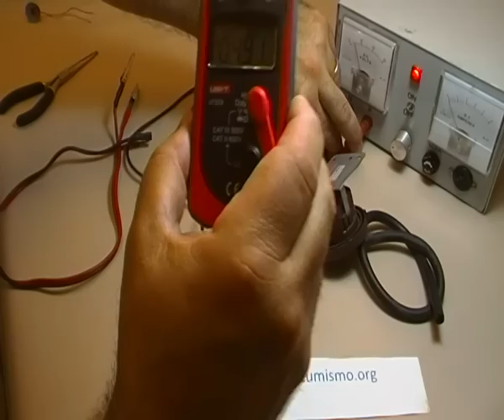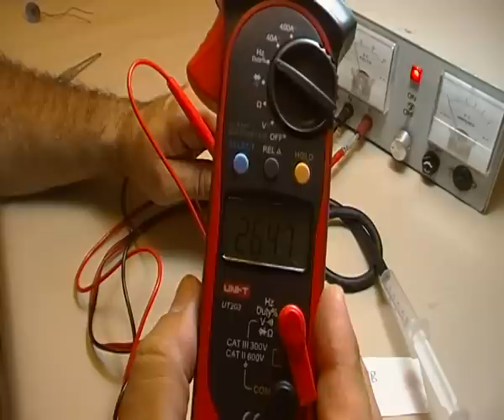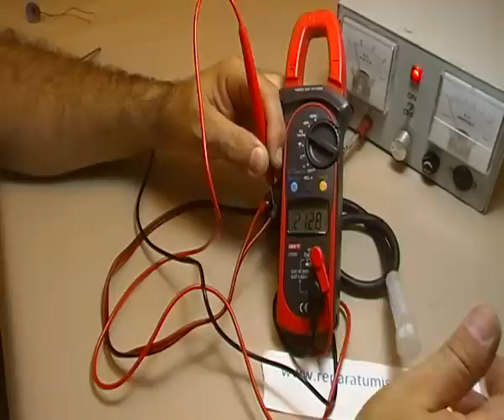COMO COMPROBAR UN PRESOSTATO ELECTRONICO DE LAVADORA - LAVARROPAS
EL PRIMER VIDEO EN YOUTUBE HISPANO SOBRE COMO COMPROBAR ESTOS PRESOSTATOS.